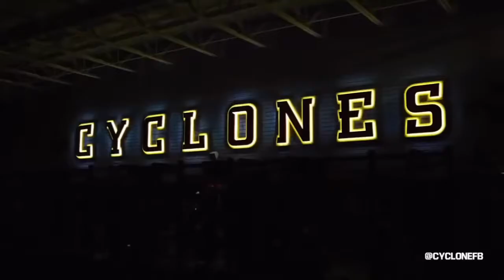2018 Week 5 at TCU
This weekend Iowa State heads to Fortworth to take on TCU in a very important Big 12 game. Iowa State got their first win and a needed win this past week vs Akron and Iowa State looks to continue their winning streak this weekend.